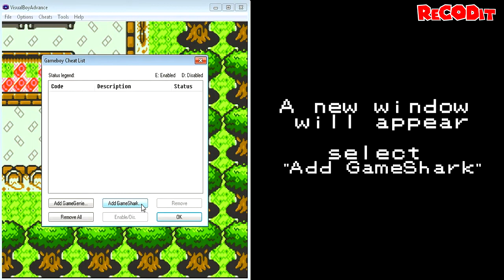Pokemon Crystal - How To Get Infinite Pokemon HP | GameShark Codes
Pokemon Crystal - How to have infinite HP using a GameShark code.

THERE MAY BE ADDITIONAL INSTRUCTIONS AFTER INSERTING THE CODE.

As you will see in the video all the codes provided DO work with VisualBoyAdvance 1.7.2, if this code doesn't work for you then I would recommend trying a different emulator and making sure your rom is EU/US, the codes may not work with non English roms..

Code Needed (For each Pokemon in your party).

1st Pokemon
910301dd
91e702dd
910303dd
91e704dd

2nd Pokemon
910331dd
91e732dd
910333dd
91e734dd

3rd Pokemon
910361dd
91e762dd
910363dd
91e764dd

4th Pokemon
910391dd
91e792dd
910393dd
91e794dd

5th Pokemon
9103c1dd
91e7c2dd
9103c3dd
91e7c4dd

6th Pokemon
9103f1dd
91e7f2dd
9103f3dd
91e7f4dd